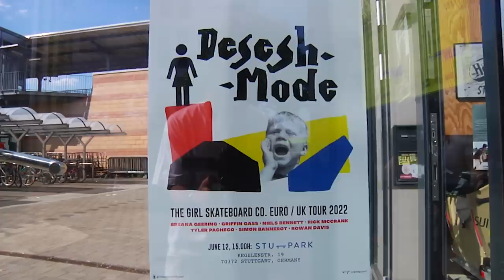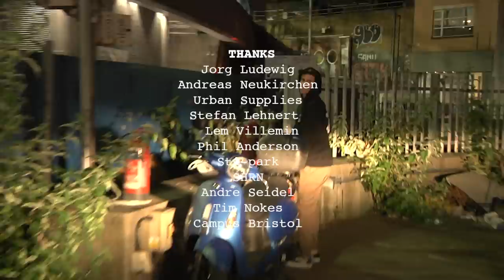"DESESH MODE" Girl Skateboards Euro Tour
Girl Skateboards Presents "Desesh Mode"
Featuring
Tyler Pacheco
Simon Bannerot
Niels Bennett
Griffin Gass
Breana Geering
Rowan Davis
and Rick McCrank
with
Dougie George
Dan Fisher-Eustance

Filmed and Edited by: John Marello
Additional Filming by: Daniel Policelli